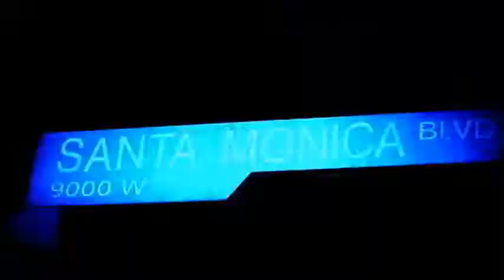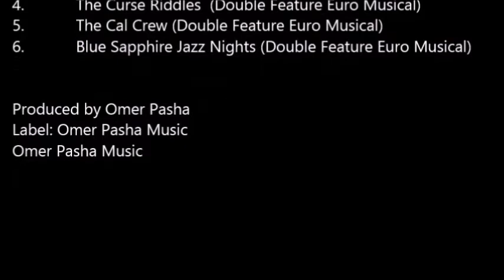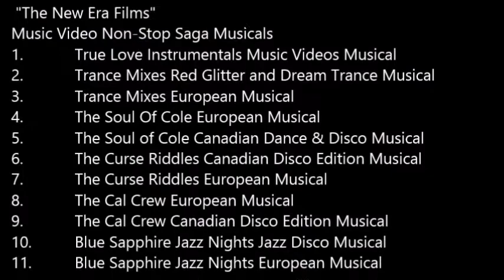Omer Pasha Who Are You Tribal Club MixEuropean Edition